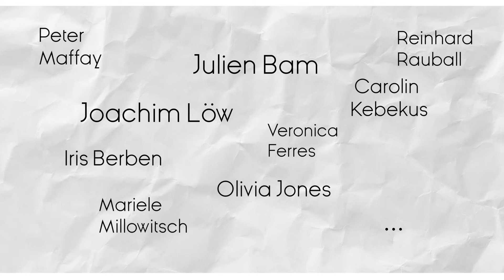Der Bundespräsident [Erklärvideo]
Erklärvideo zum Thema "Bundespräsident" aus dem Film: „STEINMEIER UND DIE JUGEND – Generationen im Dialog“

→ Gib uns Feedback, wie du das Video fandest!

Der Bundespräsident ist das höchste politische Amt innerhalb Deutschlands.
Was seine Aufgaben sind und wie er gewählt wird, seht ihr in diesem Erklärvideo!

Bei Fragen zum Thema oder zur Technik, schreibt uns gerne eine Mail oder Privatnachricht. Rechte des Films liegen bei Forest Pictures. Informiere uns, wenn du einen Fehler entdeckst! Mehr Infos findet ihr auf unserer Webseite